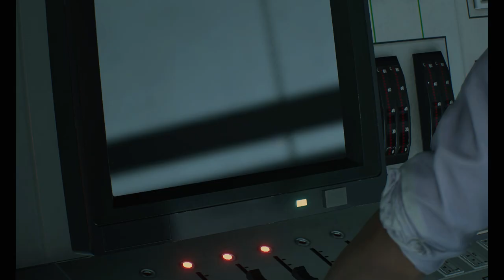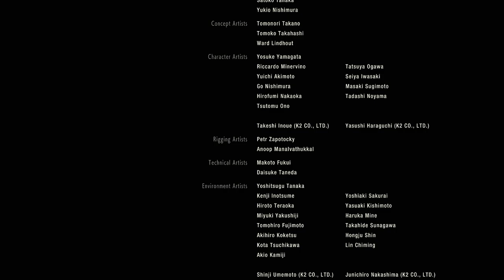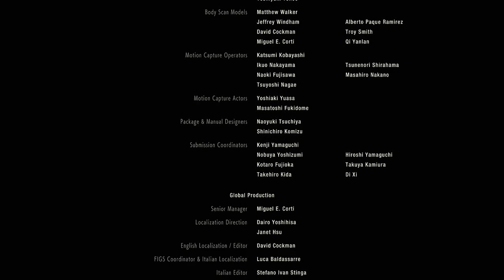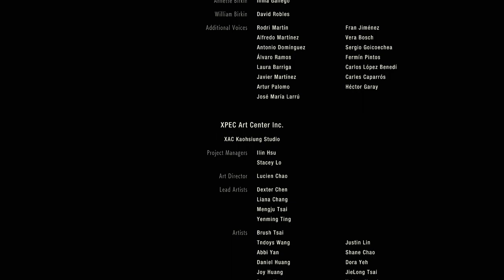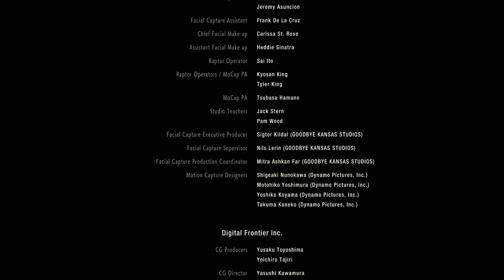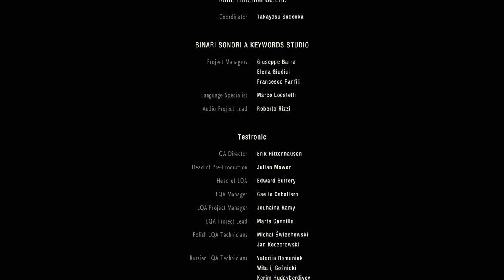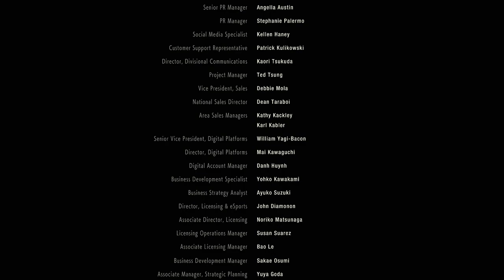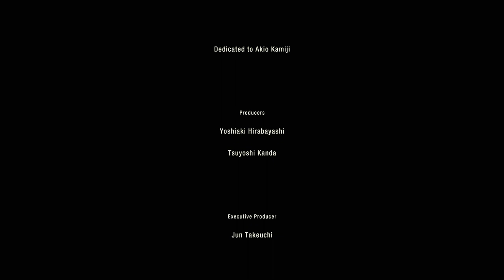ME PASO EL RESIDENTEVIL2REMAKE EN 54 SEGUNDOS | MOD CLAIRE T0PLESS 4K | FINAL VERDADERO RÉCORD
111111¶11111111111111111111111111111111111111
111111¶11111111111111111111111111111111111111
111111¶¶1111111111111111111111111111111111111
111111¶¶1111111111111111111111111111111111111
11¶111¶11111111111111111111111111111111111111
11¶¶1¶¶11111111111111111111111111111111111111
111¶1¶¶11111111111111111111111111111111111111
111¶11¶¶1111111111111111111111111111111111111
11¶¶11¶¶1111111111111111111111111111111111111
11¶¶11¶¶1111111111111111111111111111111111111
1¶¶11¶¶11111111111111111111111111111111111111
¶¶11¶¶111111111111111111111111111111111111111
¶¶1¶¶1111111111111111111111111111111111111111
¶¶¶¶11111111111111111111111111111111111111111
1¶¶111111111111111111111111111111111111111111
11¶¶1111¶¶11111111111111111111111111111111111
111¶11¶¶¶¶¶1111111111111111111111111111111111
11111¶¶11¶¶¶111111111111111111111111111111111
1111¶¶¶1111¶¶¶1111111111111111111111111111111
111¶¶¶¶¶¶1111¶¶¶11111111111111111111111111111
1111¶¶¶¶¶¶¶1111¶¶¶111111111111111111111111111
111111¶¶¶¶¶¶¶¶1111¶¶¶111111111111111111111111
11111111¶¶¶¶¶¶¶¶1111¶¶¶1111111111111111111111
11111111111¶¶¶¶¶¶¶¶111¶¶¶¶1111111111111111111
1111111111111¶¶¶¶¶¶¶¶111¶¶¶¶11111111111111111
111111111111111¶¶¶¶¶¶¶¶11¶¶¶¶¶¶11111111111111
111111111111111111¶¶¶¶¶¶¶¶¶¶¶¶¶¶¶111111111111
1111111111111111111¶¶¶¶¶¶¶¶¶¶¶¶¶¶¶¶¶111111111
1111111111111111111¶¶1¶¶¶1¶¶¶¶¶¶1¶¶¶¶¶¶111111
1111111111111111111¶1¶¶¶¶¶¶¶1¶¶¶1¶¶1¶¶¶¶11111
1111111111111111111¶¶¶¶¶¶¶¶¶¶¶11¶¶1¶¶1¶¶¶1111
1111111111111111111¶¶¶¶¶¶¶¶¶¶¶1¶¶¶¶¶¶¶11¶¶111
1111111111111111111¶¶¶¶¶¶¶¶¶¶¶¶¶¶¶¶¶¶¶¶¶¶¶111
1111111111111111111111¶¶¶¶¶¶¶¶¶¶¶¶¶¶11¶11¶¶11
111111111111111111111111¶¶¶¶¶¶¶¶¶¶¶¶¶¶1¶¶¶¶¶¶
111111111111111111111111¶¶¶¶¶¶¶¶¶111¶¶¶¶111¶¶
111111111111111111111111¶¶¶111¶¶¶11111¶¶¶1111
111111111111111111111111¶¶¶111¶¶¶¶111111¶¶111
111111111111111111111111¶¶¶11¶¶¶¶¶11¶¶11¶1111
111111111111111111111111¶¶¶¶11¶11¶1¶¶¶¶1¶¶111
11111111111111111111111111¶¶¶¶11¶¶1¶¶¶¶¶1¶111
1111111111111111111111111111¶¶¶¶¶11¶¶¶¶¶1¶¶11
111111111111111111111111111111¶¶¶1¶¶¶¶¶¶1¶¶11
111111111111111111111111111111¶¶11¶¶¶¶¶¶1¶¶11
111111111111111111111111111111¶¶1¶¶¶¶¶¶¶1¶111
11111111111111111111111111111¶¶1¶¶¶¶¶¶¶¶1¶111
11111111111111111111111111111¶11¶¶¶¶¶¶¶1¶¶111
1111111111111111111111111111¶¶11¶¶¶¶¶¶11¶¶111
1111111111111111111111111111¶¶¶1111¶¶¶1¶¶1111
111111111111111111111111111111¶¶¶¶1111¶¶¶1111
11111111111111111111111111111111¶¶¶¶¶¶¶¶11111